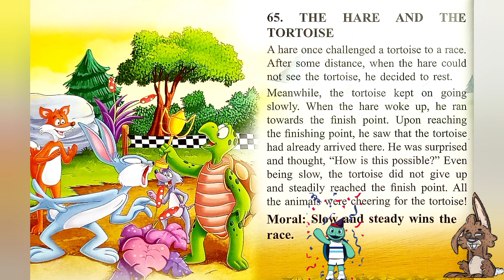The Hare And The Tortoise. 🐇 & 🐢 Moral Stories..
Voice: Urmi Dalapati Mandol

Dream Land 101

PANCHATANTRA STORIES

DreamLand Publications

J-128, Kirti Nagar, New Delhi -110 015, India

Moral Stories.

Content:

English, Hindi, Bengali Nursery Rhymes and Poemsv, English,Hindi and Bengali Story Telling, Writing Practice, Drawing, Art and Craft, Painting, Tracing Toys, Games, Numbers and more exciting videos etc.

Urmi Dalapati Mandol